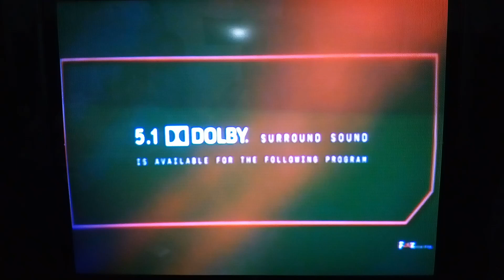The Art of War 3: Retribution - Fox Action Movies Intro